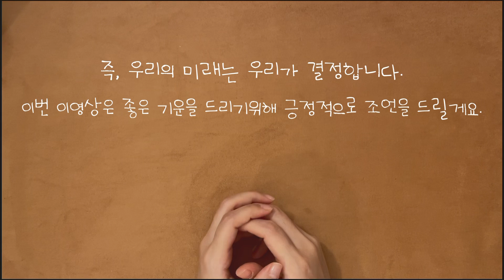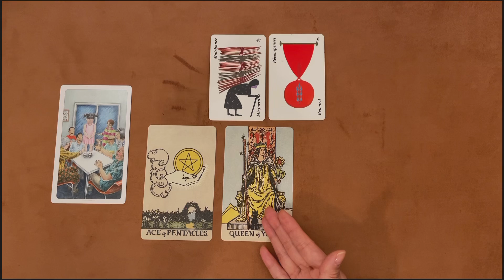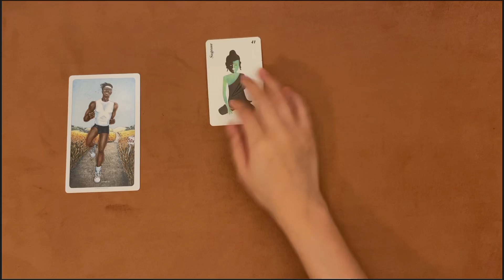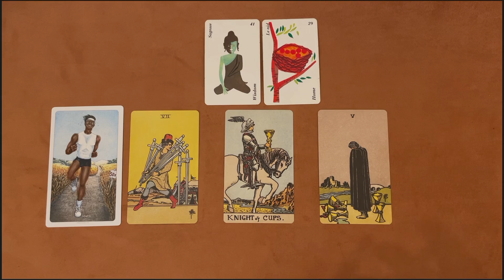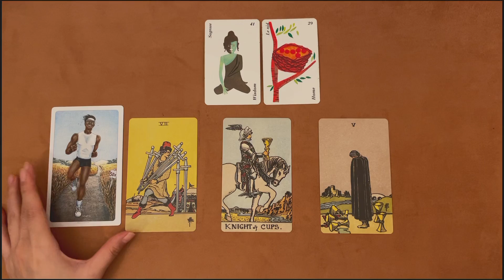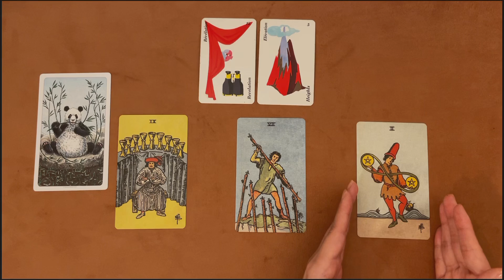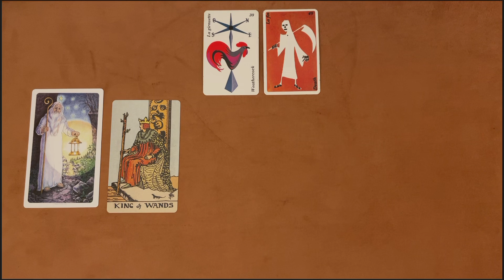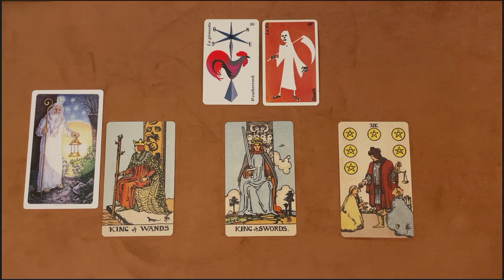[타로카드/합격소식] 합격 할 수 있나요?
🧞‍♂️1:1채팅 상담 가능합니다.  편하게 문의 하세요 :)
링크를 누르시면, 가격안내가 있습니다 .

모두가 합격하기를 바라는 마음으로 올립니다.
좋은소식에 행복해지시기를 바랍니다.

🔺딱! 한장만 뽑아보세요 :)

00:10 영상 보기 전 주의사항

00:51 카드 뒷면🔵

01:15 카드 그림

01:43 1번

05:21 2번

09:28 3번

13:18 4번